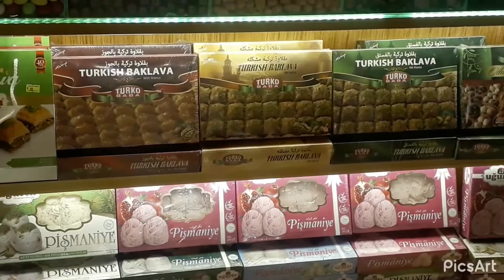Turkiya ”Istanbul” | Turkiyadan Iroda Ruzmetova Opamizdan Video Lavha 🎥